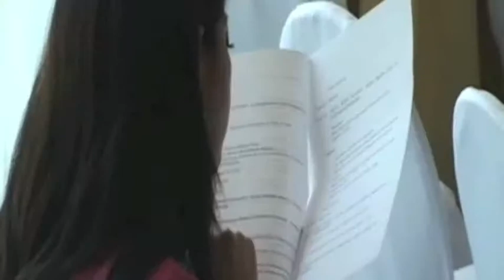Crecimiento económico, uno de los factores del aumento del turismo en América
El número de turistas extranjeros que llega a México subirá este año entre un 5 y un 9%, con lo que se romperá el récord de 2011, pese a los problemas de seguridad del país, según dijo a Efe la Secretaria de Turismo, Gloria Guevara.

Fuente: EFE